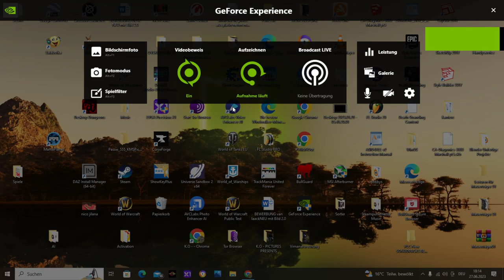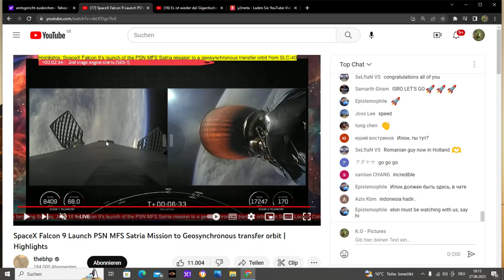UAP on Space X Livestream Codename : Satria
Ich Traue meinen Augen nicht, da hab ich doch Tatsächlich vielleicht ufos aufgezeichnet in einem Livestream. Beim Wiedereintritt. Könnte das echt sein? oder nur Weltraumschrott? klärt mich auf :)